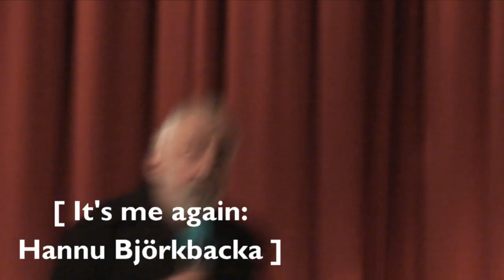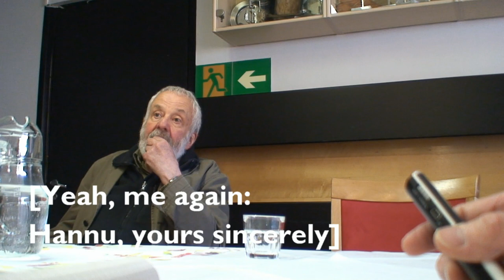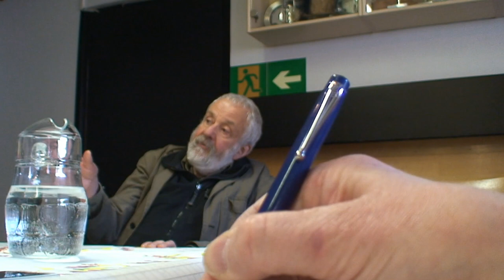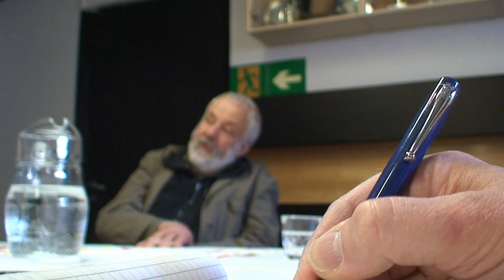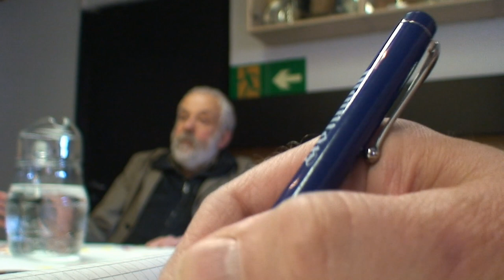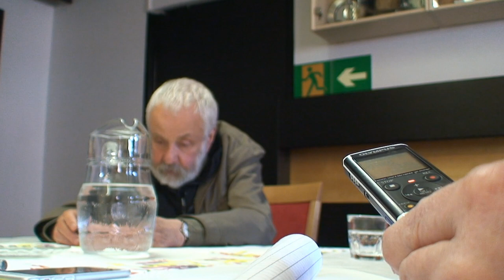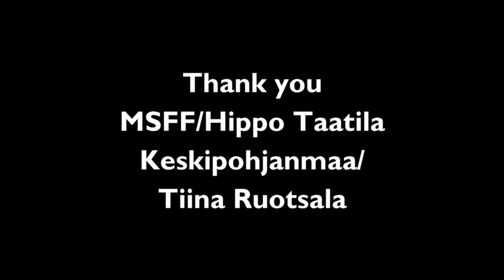MIKE LEIGH: Improvisation and Order. Midnight Sun Film Festival 2015 Sodankylä, Finland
IMPROVISATION AND ORDER: Mike Leigh at Sodankylä Midnight Sun Film Festival 2015. My video of the Press Conference and Opening Screening with the British director. Enjoy the atmosphere of the European ESSE award-winning film festival in Finland.